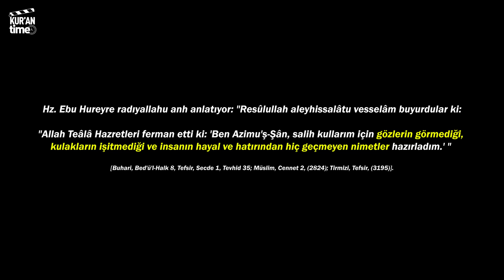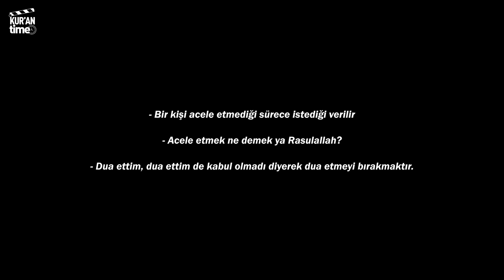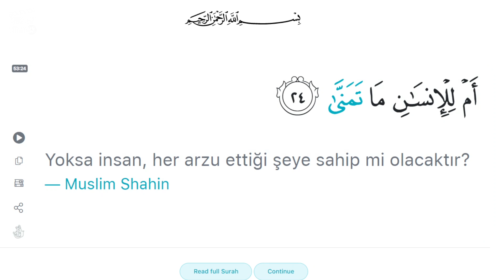Dua ederken dikkat edilmesi gereken 10 kaide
"Yoksa insan, her umduğu şeye erişeceğini mi sanır?" (Necm:24)

Bir ay boyunca, günde 33 defa yapabileceğimiz, Peygamber Efendimiz (sav)in önerdiği dua:
"Allahumme einnî alâ zikrike ve şukrike ve husni ibadetik"

"Allah'ım, seni zikredip hatırlayabilmem için, sana karşı olan şükrümü eda edebilmem için, sana güzelce ibadet edebilmem için bana yardım et!"

[Ebu Davud, Neseî]

00:00 Hadis kitaplarında geçen bir hadise
00:45 : Cenneti istemen yeterli
02:00 : İsteklerimizin net bir dille yerine getirimesi gerekir
03:03 : Boş bir hayal istemek
06:02 : Dada dikkat edilmesi gereken 10 madde
06:05 : 1 - En az 3 kişiye danışma
06:28 : 2 - İsim mi vasıf mı?
06:40 : 3 - İşin ahirete bakann yönü
07:41 : 4 - Arzu mu kompleks mi?
08:12 : 5 - Başkalarıyla ilgilili hayaller
08:37 : 6 - Sabredebilme
08:56 : 7 - Sakince düşünebilme
09:17 : 8 - Yazılı ifade edebilmek
09:45 : 9 - Fıkhi bilgiler
10:03 : 10 - Listeye bakış
10:21 : İstekse ısrar edin hayalse boşverin!

🔊Kanalımızın YouTube üzerinden sağlanan reklam gelirleri ihtiyaç sahibi insanlara aktarılmaktadır.